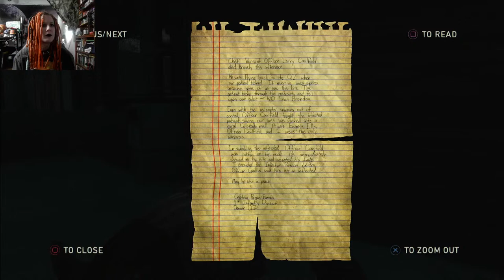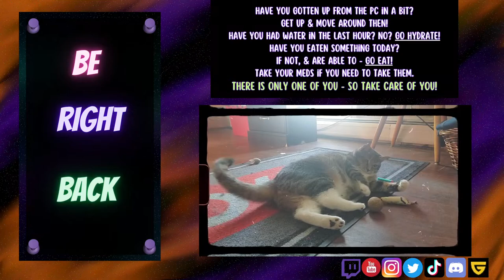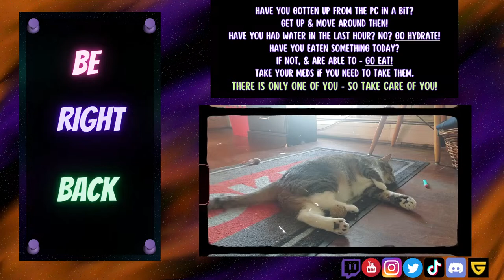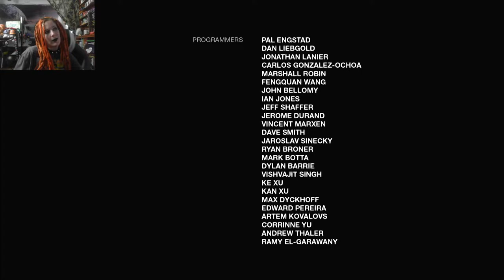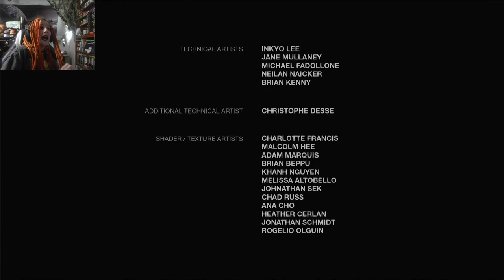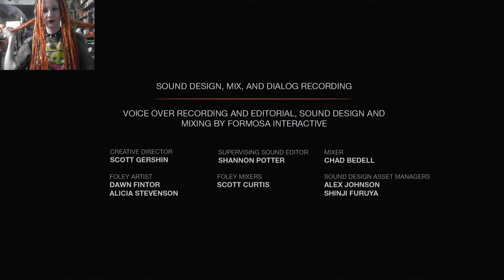The Last of Us - DLC: Left Behind - First Playthrough (Livestream) - PS4 - Ep 8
Finally playing my first playthrough of: The Last of Us!

Console: PS4
Capture Card: Mirabox USB 3.0

Chapters:
00:00 Start & Just Chatting

Chat Rules:
1.Be nice to others, nobody likes IRL Sith lords
2. English Only (as I do not know any other languages fluently enough & I want to be able to communicate with you)
3. 18+ Only (NO age talk)
4. Be respectful
5.Keep it positive please!
6. No racism, sexism, homophobia, or other hate-based chat (This is a safe space)
7. No terms of endearment or comments about my appearance.
8.Don't advertise yourself or others without permission, but feel free to in the discord or Guilded specific chats
9. No backseat gaming (just ask if I want help first please)
10. Try to keep it PG-13 please
11. have fun chatting :)

Commands:
!Bats
!Bubbles
!Corner
!Guilded
!hotlines
!hugs
!hydrate
!KittyTreats
!Makeitrain
!MHC (mental health check)
!recentvideo
!Rules
!snacktime
!socials
!stretch
!words
!wristbreak